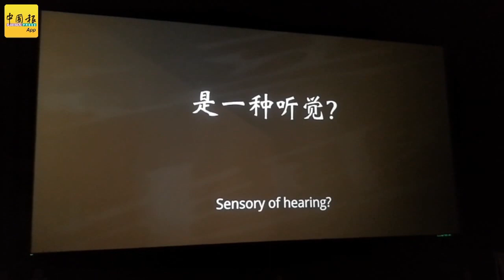《初恋红豆冰》升级无障碍电影 视障者好评如潮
（八打灵再也12日讯）为了视障者能享受欣赏电影的乐趣，我国今日播映首部以本地艺人阿牛执导的《初恋红豆冰》制作的“无障碍电影”；该电影大获视障者的好评，希望未来能欣赏其他语言为旁白的“无障碍电影”。
（本报连利元摄）